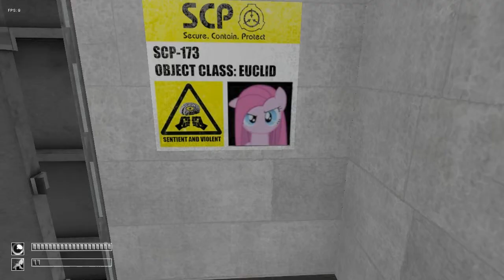My Little Foundation: Containment is magic | I blinked!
Ive been asked to do a gameplay of this for a while by some friends, so i finally gave in and said "Shuddup!" So here goes nothing.